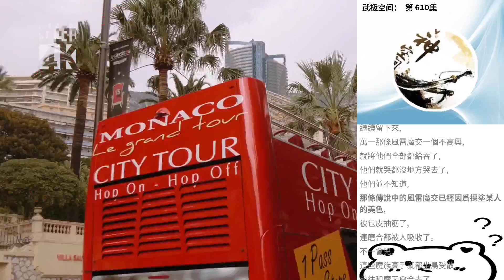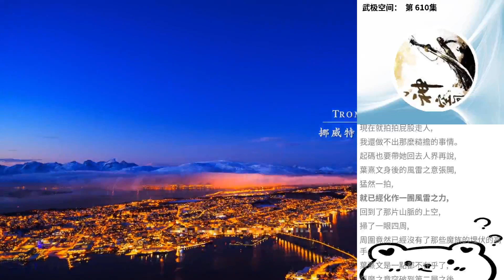武極空間： 第 610集